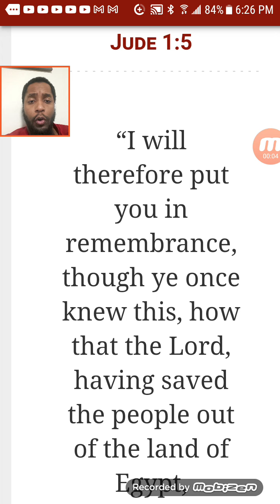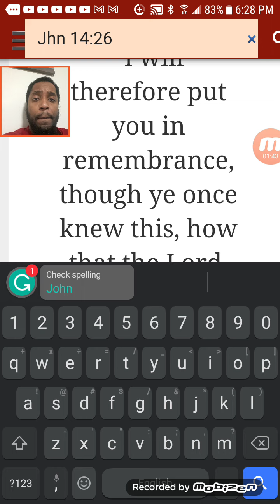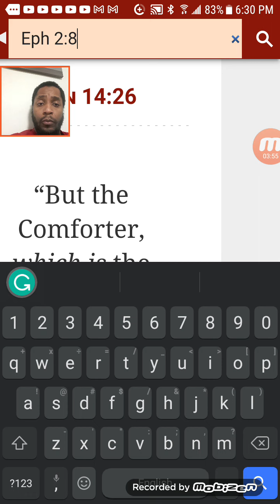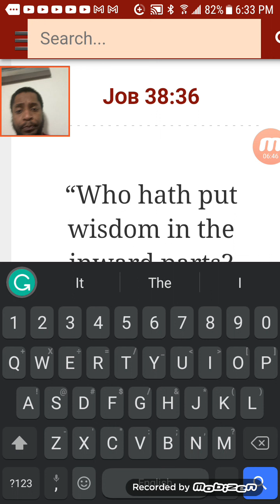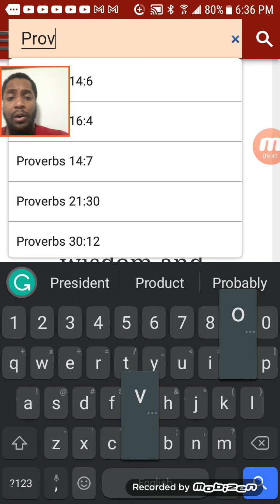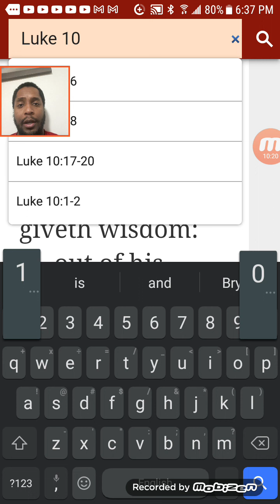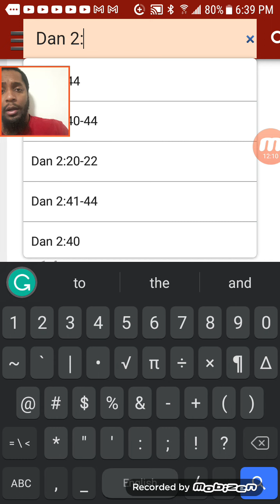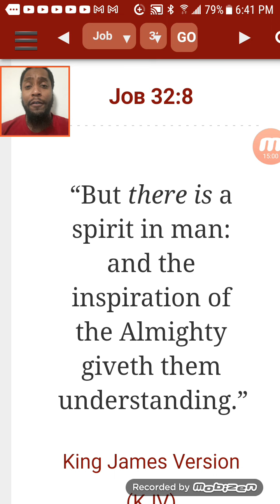Why do we believe????